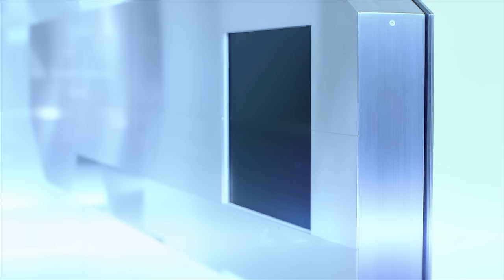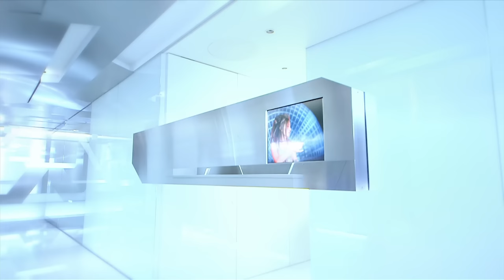[Official Video] Faylan - WHITE justice - 飛蘭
Audio CD Release Date: May 23, 2012(JAPAN)
Anime "Mobile Suit Gundam AGE" Ending Theme

【ANISONG World Tour - Lantis Festival】
Las Vegas, NV
FRI, Jan 16 - 7:00PM
SAT, Jan 17 - 2:00PM